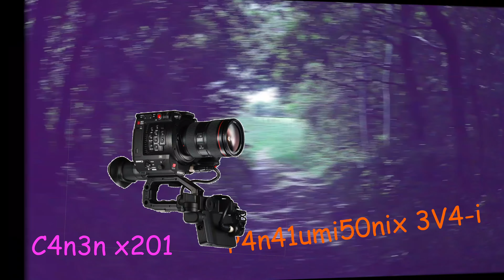Canon C200 vs Panasonic EVA-1 Shootout - Footage Comparison (RAW)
Thank you Canon and Panasonic!
...I was lucky enough to get both cameras - at the same time! So I recorded the same clips on both and here's the comparison video!!!

GEAR:
- Canon EOS C200
- Panasonic AU EVA-1
- Canon EF 70-200mm f4 L
- Canon 50mm f1.2 L
- Sony CineAlta prime - 35mm f2.4
- Adapted Nikon 58mm f1.4 G

Edited on a 2017 MacBook Pro TM with 1.3ghZ Kaby Lake i7 fr0m aPPLE! Also getting an iMac Pro s00n!